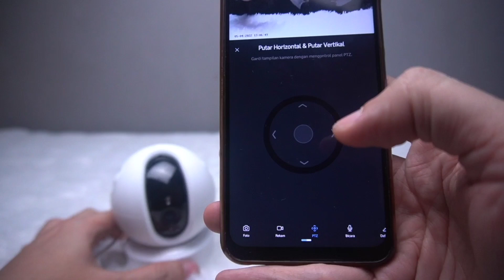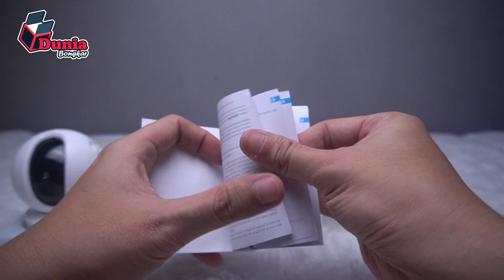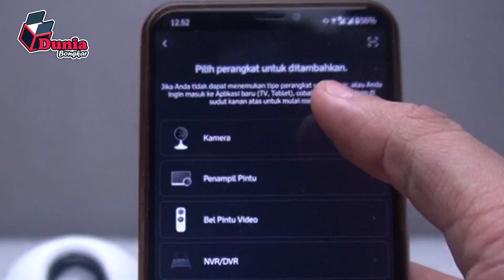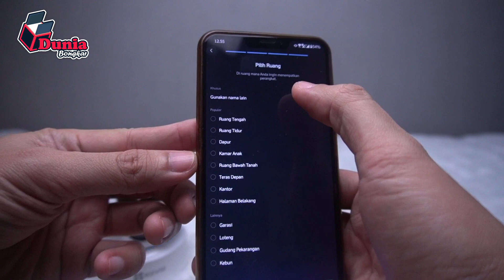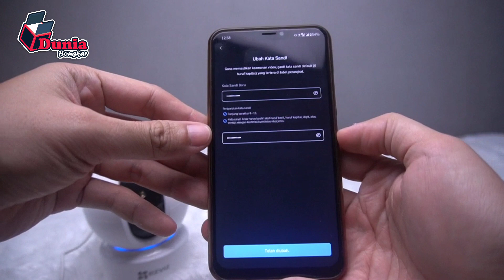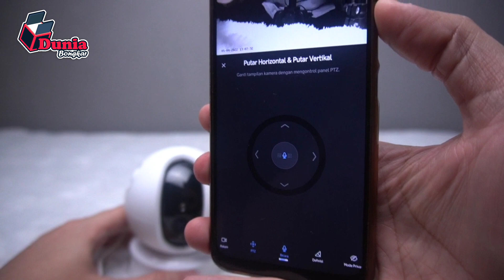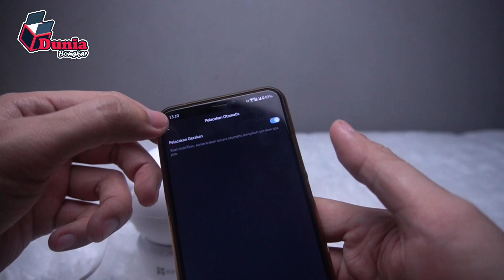CCTV EZVIZ C6C (EZ360) INTERNET PT CAMERA | UNBOXING & REVIEW | DUNIA BONGKAR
Akhir-akhir ini kerap sekali terjadi aksi pencurian di beberapa rumah. Bisa jadi si pencuri tersebut awalnya memang tidak ada niat, akan tetapi karena adanya kesempatan, kejahatan pun dilakukan. Upaya kita sebagai pemilik rumah yang paling bisa dilakukan untuk mencegahnya salah satunya adalah dengan cara memasang beberapa perangkat kamera CCTV di sudut-sudut rumah.

Dalam video kali ini, saya coba unboxing dan review sebuah produk kamera CCTV dari brand EZVIZ versi C6C / EZ360. CCTV ini sangat canggih, karena mempunya beragam fitur yang kekinian, salah satunya adalah motion tracking.

Ingin tahu lebih banyak?? Silahkan simak videonya sampai akhir tanpa skip, dan sama-sama kita teriakkan...
Go Go Bongkar !!

Note : Harga diatas adalah untuk tipe Ezviz yang keluaran baru, adapun untuk t8pe seperti yang di video sudah discontinyu, dan digantikan dengan tipe diatasnya yang lebih baik dari sebelumnya.